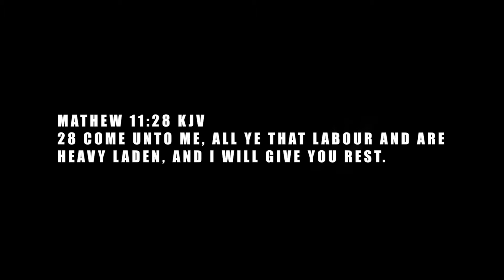FIRST TURKEY EVER! Season 7 Episode 6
This week Alex Gyllstrom takes a youth hunter Justyn Miller on his first ever turkey hunt.